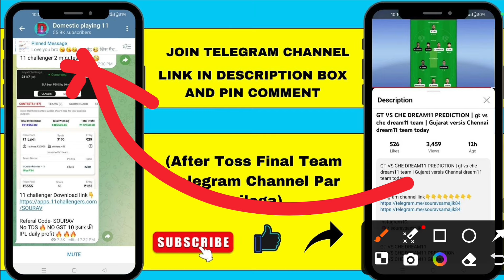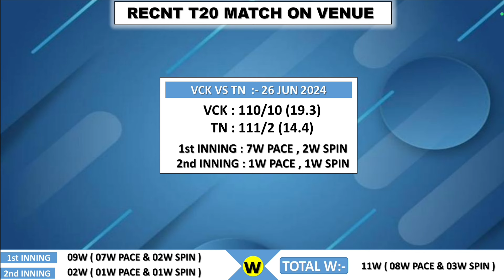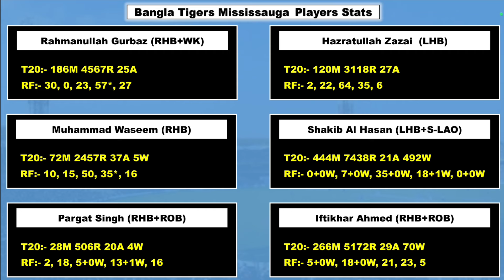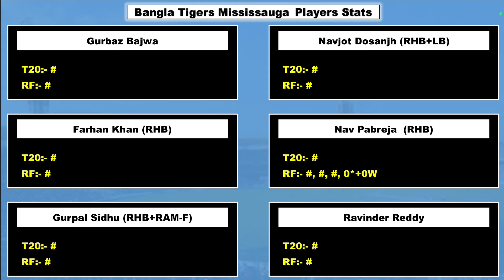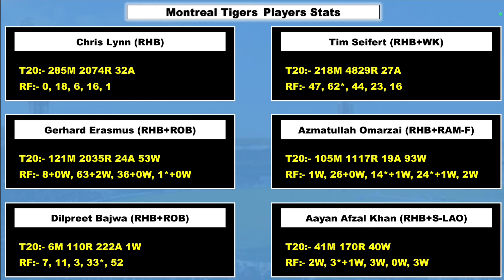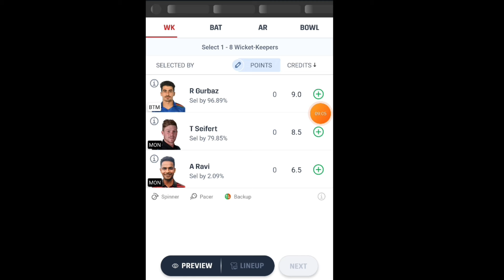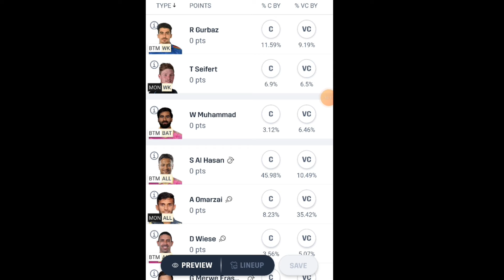BTM VS MON DREAM11 PREDICTION | btm vs mon dream11 team | BTM VS MON DREAM11 Stats today match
1. This analysis is based on my Understanding, knowledge and instinct .While selecting your team, consider the points mentioned and make your own decision.

2.Dream11 takes great care to comply with all central and state legislation in India to ensure that users are fully protected. Every contest on platform is carefully designed to comply with applicable statutes and regulations in India. Dream11 constitutes a 'game of mere skill', which makes the Dream11 game exempt from the provisions of the Public Gambling Act, 1867 (PGA). Dream11 is a legitimate business activity protected under Article 19(1)(g) of the Constitution of India.